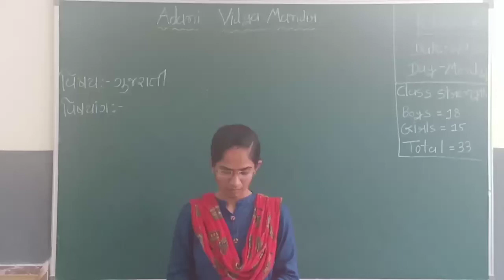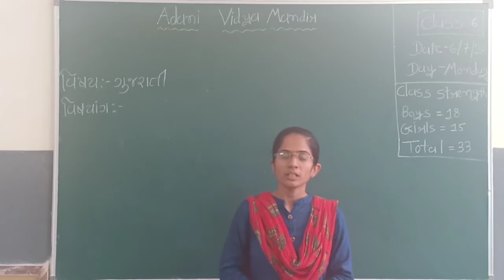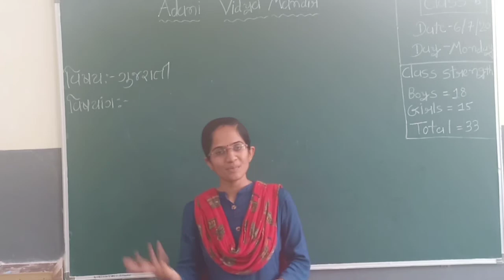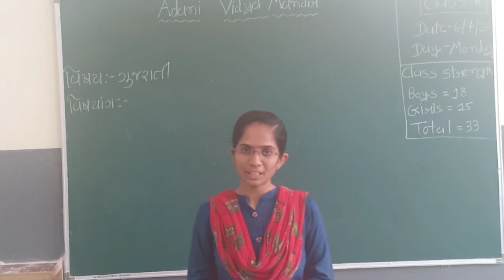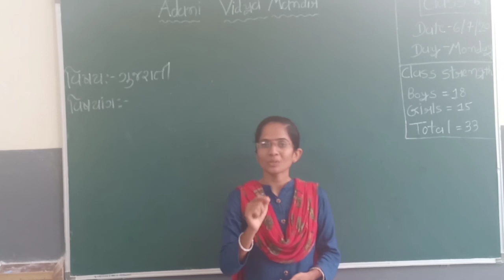Gujarati :: Std 6 [Ch. 2 Part 1]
Standard - 6
Subject - Gujarati

Lesson - 1
Part - 1

Subject teacher - Shital Goyal